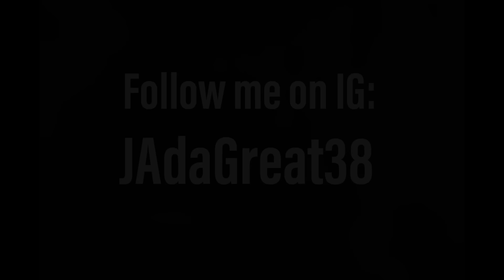HUGE LEAK Just Got Out! Adidas 2024 Surprise Ruined + Jordan 4 Bred Reimagined Update | JA News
00:00 Intro
00:54 Jordan 4 Bred Reimagined update
02:31 Jordan leak a ma maniere 4
05:08 Adidas surprise ruined
08:08 crazy new boots I'm looking forward to